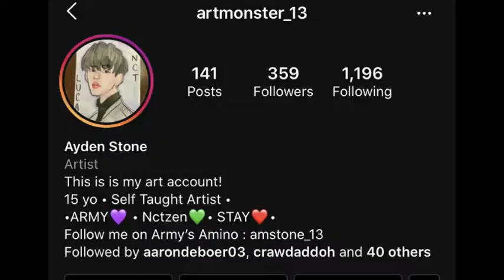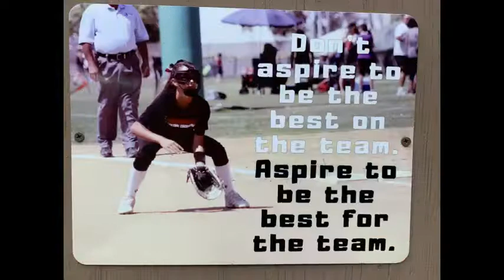Ayden Stone 2022 Corner/OF Central California Firecracker - Wallace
Ayden Stone Firecracker Bio Video,  my Firecracker Central California Coach Mike Wallace challenged my teammates and I to make personal bio videos on how we are using our shelter in place time.  I wanted to use some humor in my bio... so people can get to know my personality as well!